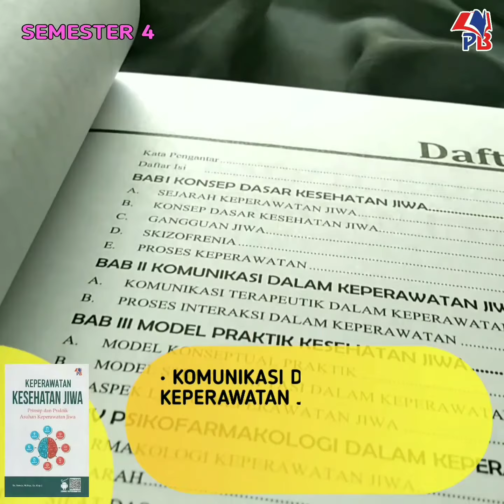Keperawatan Kesehatan Jiwa | Keperawatan Semester 4 | Pustaka Baru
Dapatkan segera di PUSTAKA BARU PRESS